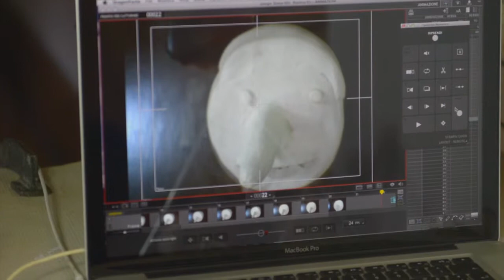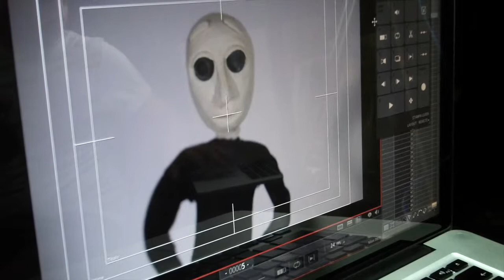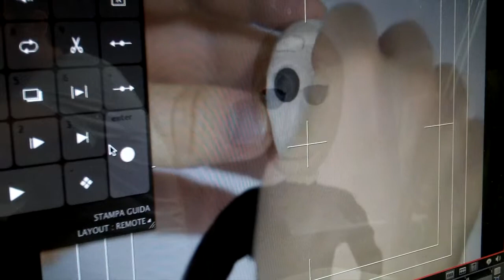Stop Motion Experiments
This video is an StopMotion experiment
Equipment:
Camera: Nikon D800, Nikon D3200, GoPro Hero3
Lenses: Nikkor 24-70mm f/2.8, Sigma 50mm f/2.8 macro, Sigma 180mm f/3,5, Sigma teleconverter 1.4x, Ipad camera for the last StopMotion sequence.
Stop-Motion sequences are acquired by Dragonframe and mounted before with After effects, after mounted with Final Cut Pro X.
Soundtrack: LCD Soundsystem - Dance Yrself Clean
Don Lurio - Lola Falana "Testa spalla", in the comparison scene with the steel endoskeleton.